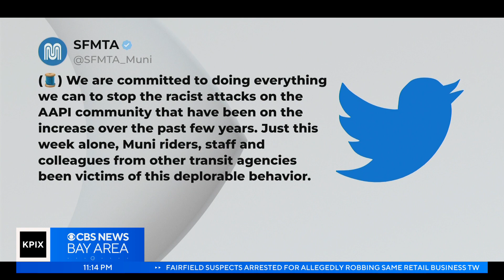Caught on Video: San Francisco Muni egg attack amid anti-Asian rant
A New York-based Asian American writer, who was visiting San Francisco, found herself among the victims of an egg throwing attack from a man voicing racist comments